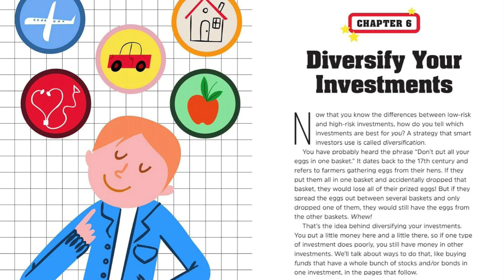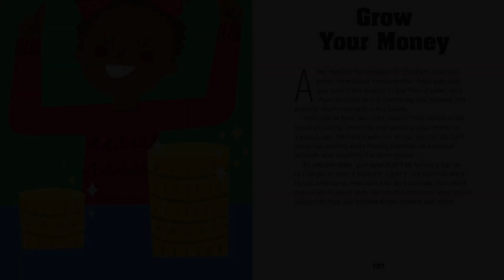Investing for Kids: How to Save, Invest, and Grow Money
Give curious kids the gift of essential finance skills this holiday season with an intro to investing for kids ages 8 to 12.

Did you know that the sooner you understand money, the sooner you can make more of it? It's true! Investing for Kids can help make you money savvy, showing you how to earn it, how to start a savings plan, and the best ways to invest and create a future with money in the bank.

With a little help from the astounding Dollar Duo characters—Mr. Finance and Investing Woman—this engaging kid's finance book covers essential information about stocks and bonds, how to invest in them, and how they can help you build your wealth. Learn about the concepts of "risk" and "reward" as well as learn how to diversify your portfolio and how to make your money grow.

Practical advice—This guide to investing for beginners explores modern investing techniques like impact investing and digital trading.

Finance 101 for kids—Get real-life examples that you can relate to and find out about famous investors and historical events.

Taking stock—Dive into interactive activities and discussions that include kids and parents alike.

This ultimate money book for kids gives you a jump-start on how to be a smart investor.